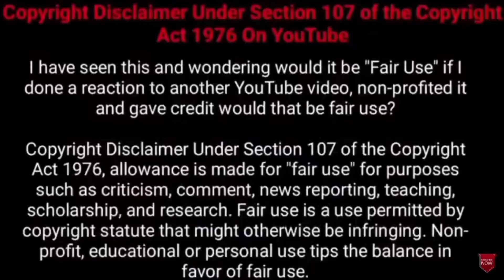Biography of VijayTv Pugazh | Another side of Pugazh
வறுமையில் வாடிய புகழ் ன் மறுபக்கம்

In this video described about Kpy Pugazh past life, struggle,siripu da , Kalakka povathu yaaru, adhu ithu yethu , cook with comali shows in Vijay tv experience And his future project in television and Kollywood cinemas